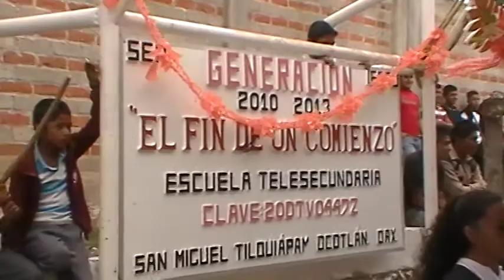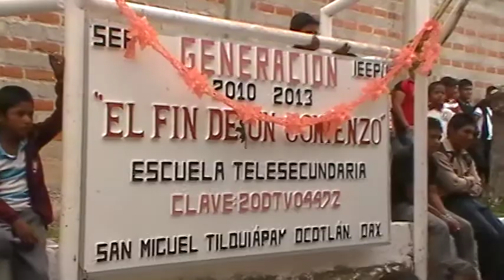Recordando la cluasura de la telesecundaria año 2013 en el mes de julio 28